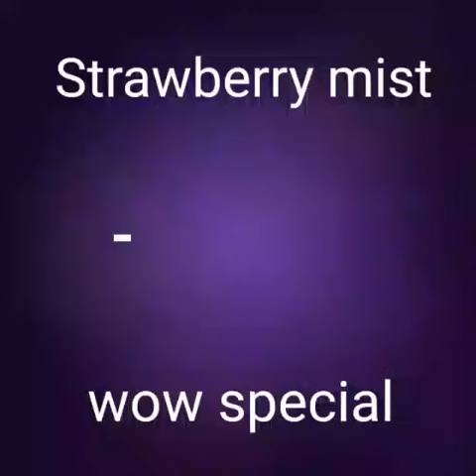Strawberry Mist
A Perfact mood change your drink.. For Ledies.. Innerveted by me.